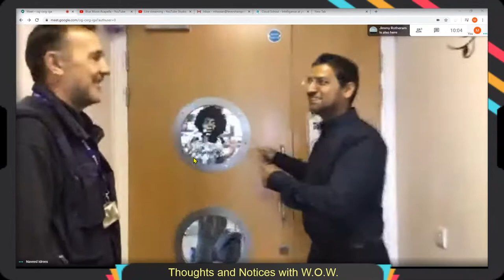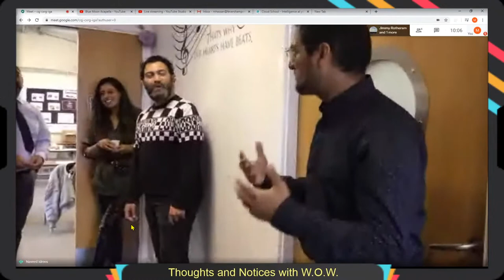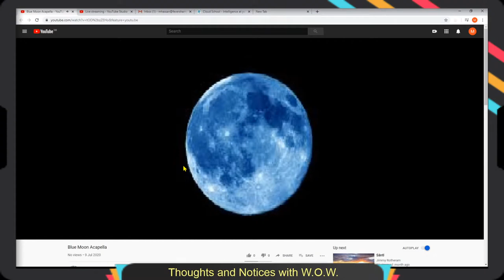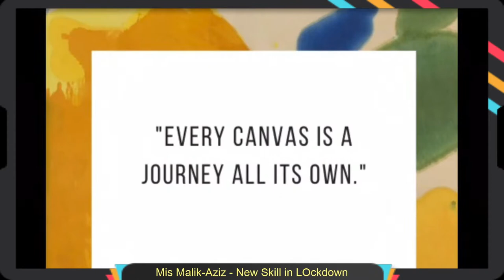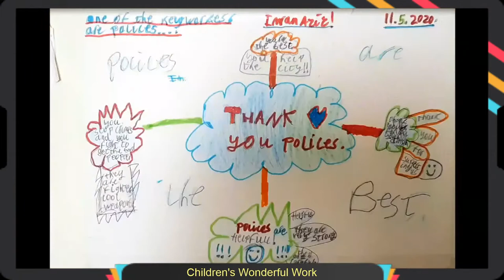Feversham Primary Academy Live Assembly